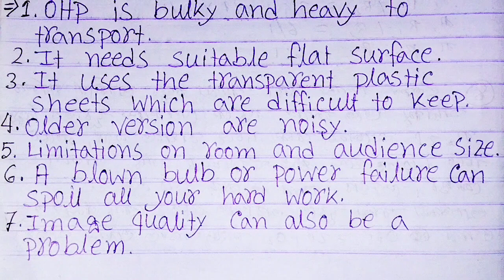Overhead projector|what is OHP|definition of OHP|advantages of OHP|History of OHP|OHP kya hai.